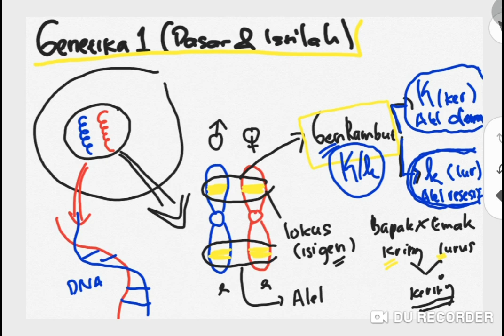Genetika 1 (Pengenalan dan Istilah2),hapal semua istilah genetika dalam 10 menit